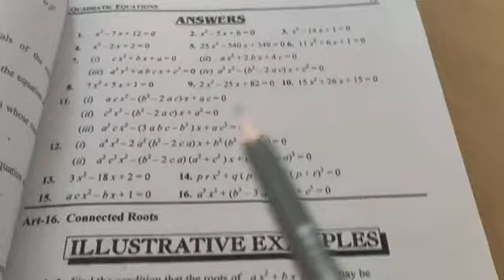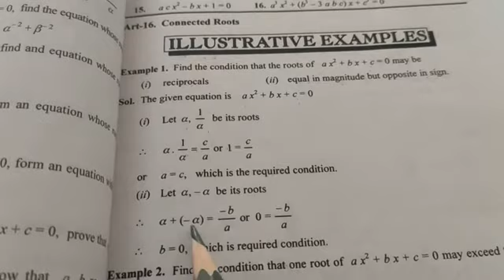Connected roots lecture- 22